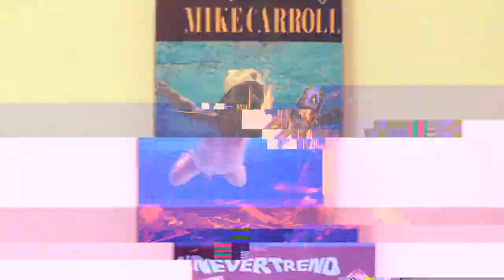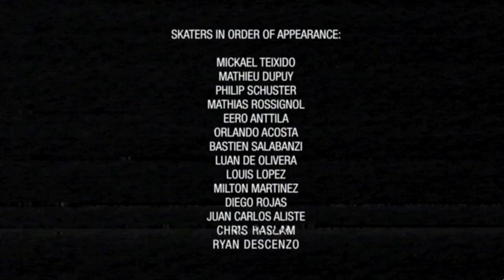Cinematographer Finalist 5 Sebastian Abes - TransWorld SKATEboarding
Cinematographer Finalist 5 Sebastian Abes